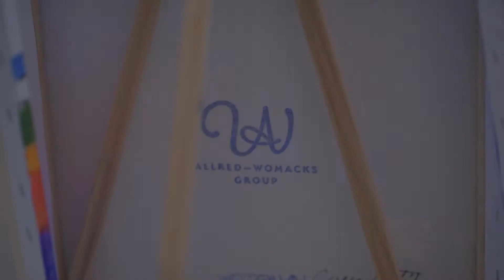Allred-Womacks Group 2020 Client Appreciation Events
The Allred-Womacks Group of Coldwell Banker West Shell -- Hyde Park hosted two nights of fun and live painting at Uptown Art for their 2020 Client Appreciation Events.